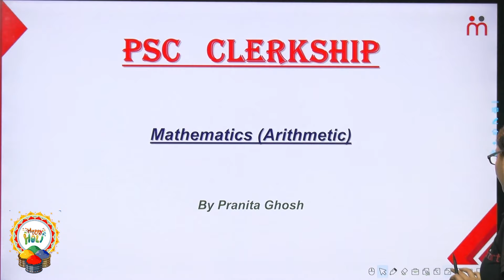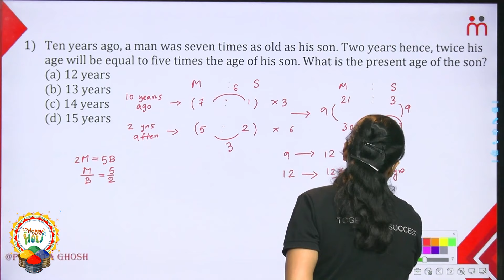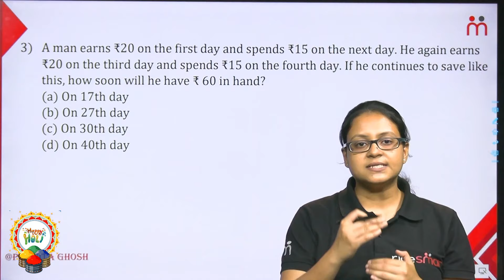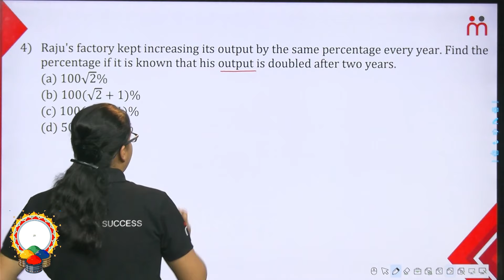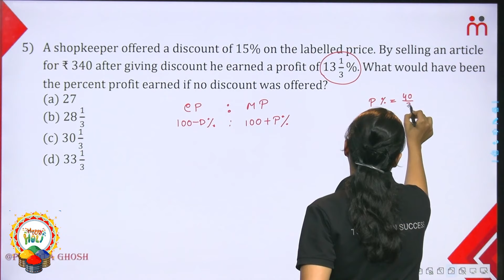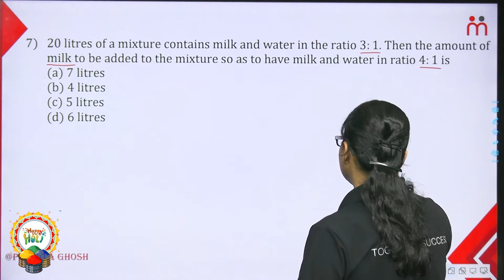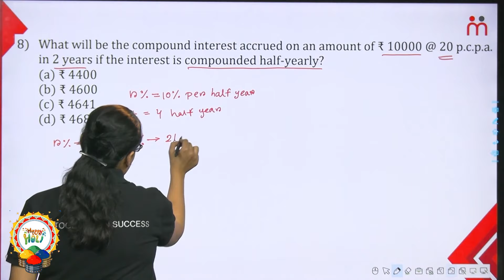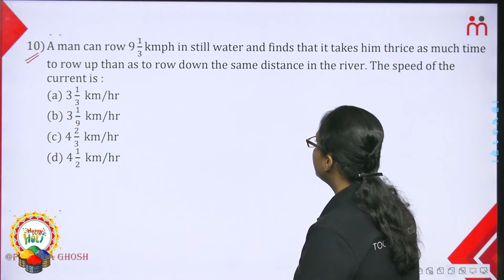PSC Miscellaneous Clerkship Mathematics Class by Pranita Ghosh | Important MCQ's | RICE Education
💎💎💎💎রাইস এডুকেশনে সহ বিভিন্ন কোর্সে ভর্তি চলছে, কোর্সগুলির সম্বন্ধে জানতে বা ভর্তি হতে চাইলে লিংকে গিয়ে ফর্মটি পূরণ করো , ফর্ম ফিলাপ করার লিংক

👉 রাইস এডুকেশনের যে সমস্ত মেন্টরেরা নিয়মিত ক্লাস নেন এই চ্যানেলে তাঁরা হলেন ---

💎কারেন্ট এফেয়ার্স  ও জিকে ক্লাস - রাজীব দাস
💎ইতিহাস ( সহ ) - সুরজিৎ ঘোষ , জ​য়দীপ সেনগুপ্ত ও সৃজিতা গাঙ্গুলি
💎ভূগোল - অরিত্র কুমার নায়ক,অভিষেক ভট্টাচার্য  ও গৌতম আঢ্য
💎ইংরেজি - সন্দীপ সেন ও অর্ণব চক্রবর্তী
💎ইকোনমিক্স- জ​য়িতা দত্ত , রিয়া ঘোষ ও সায়ন্তনী দাস
💎সংবিধান - অনুরাধা বসু
💎জীবন বিজ্ঞান ও পরিবেশ বিদ্যা - রোহিত কুমার পাল,সায়ন্তন দত্ত ,
পূজা দাস ও তন্দ্রা দত্ত
💎ভৌত বিজ্ঞান- অরূপ চক্রবর্তী
💎রসায়ন বিজ্ঞান- সুচিস্মিতা ব্যানার্জি
💎বাংলা - সুমন মুখার্জি ও সুতপা দত্ত
💎রিজনিং- পার্থ সারথী হাতি ও অর্ণব দাস
💎অংক - অর্ক দে ও বাপি মন্ডল

💎💎💎 এছাড়াও স্পেশাল ক্লাস নেন রাইস এডুকেশনের কর্ণধার প্রফেসর (ডাঃ) সমিত রায় স্যার।

💎প্র​য়োজনে ক্লাস নিতে আসেন রাইস এডুকেশনের বাকি বিশিষ্ঠ মেন্টরেরা